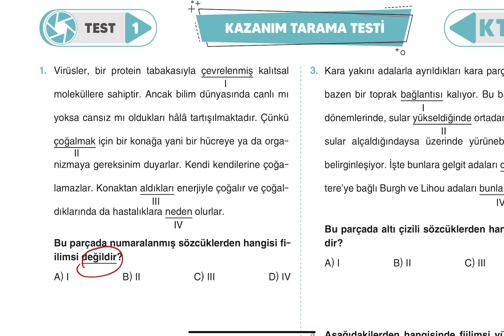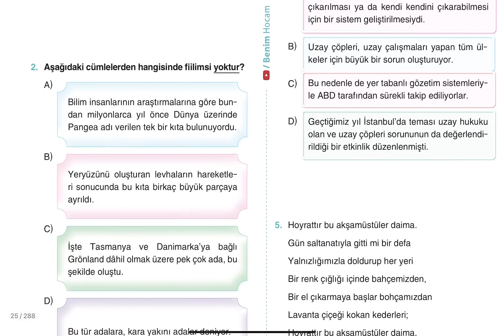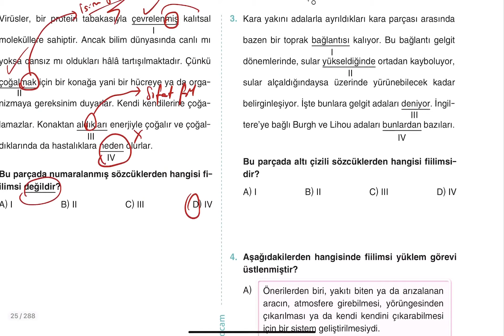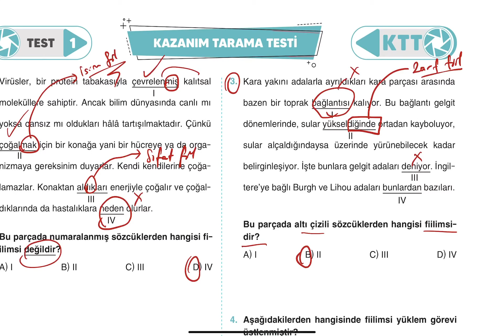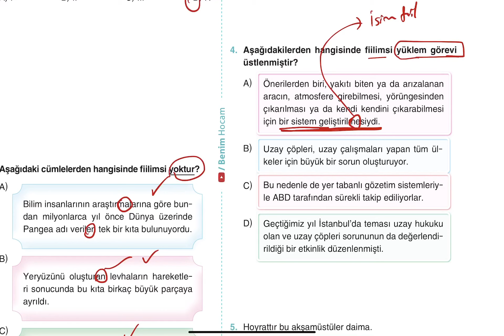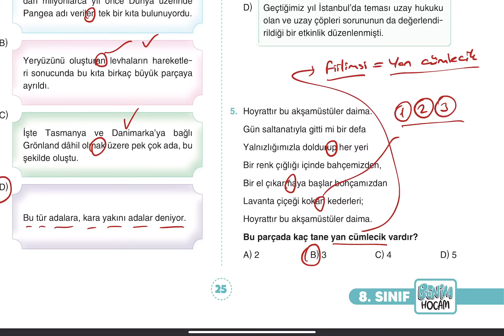2022 LGS Türkçe - 2. Ünite 1. Test Soru Çözümü - Haluk SEYİT